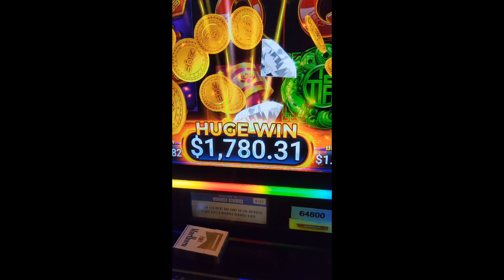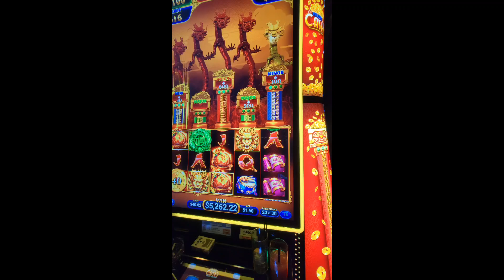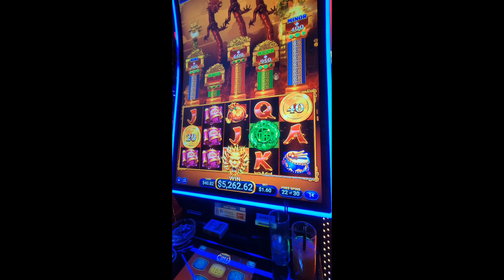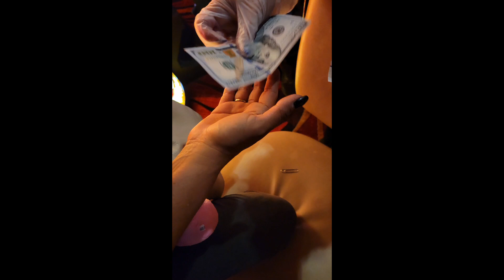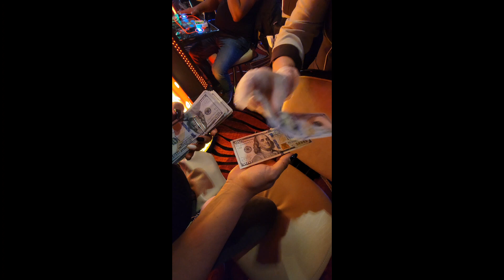Jackpot on Pillars Of Cash ! 💰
Jackpot win on Pillars of Cash @atlantisreno